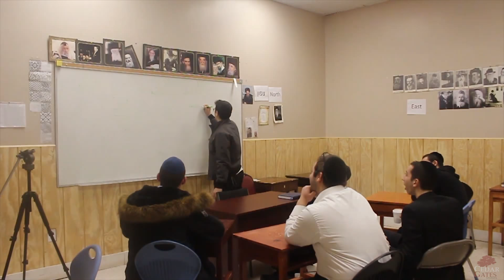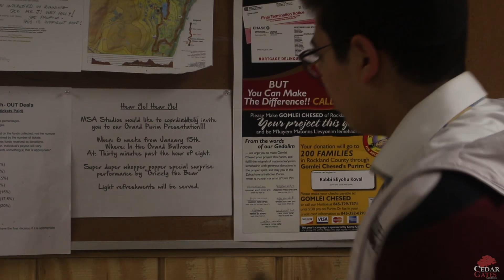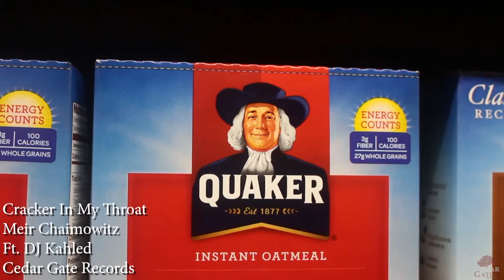Purim Shpiel 2018